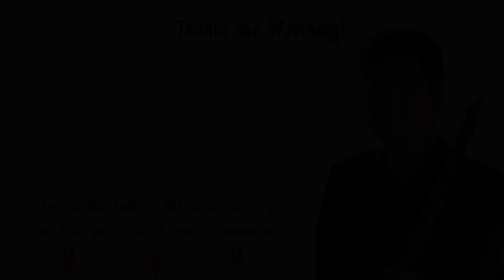Clarinet Cover: Toss a Coin to Your Witcher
I hope you enjoy this cover! Leave a like on this video if you enjoy this kind of content.
And thanks so much to Mij4no for creating an amazing backing track be sure to support their channel and watch the original at:

Like our Facebook page, for even more tips, and to ask the community questions, and share accomplishments and other exciting clarinet information with each other!